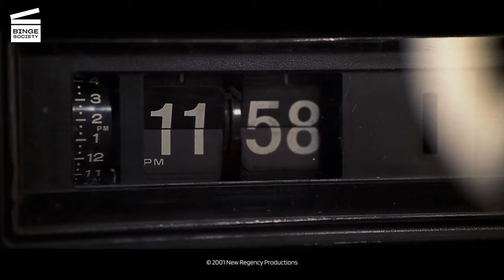Joy Ride: Door trap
Lewis (Paul Walker) and Fuller (Steve Zahn) Thomas are searching motels to find Venna (Leelee Sobieski) before Rusty Nail kills hers.

AVAILABLE FOR RENT OR BUY JOY RIDE